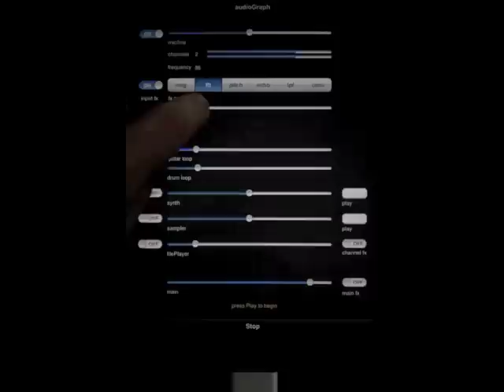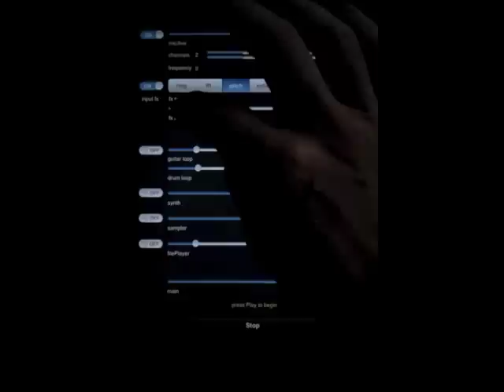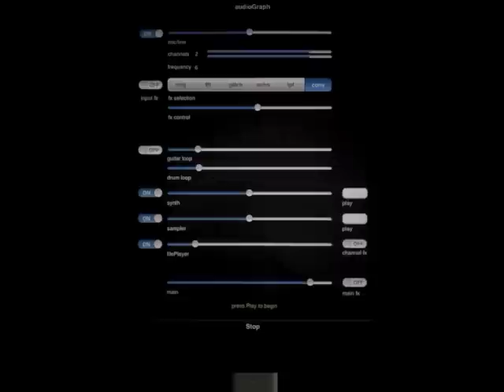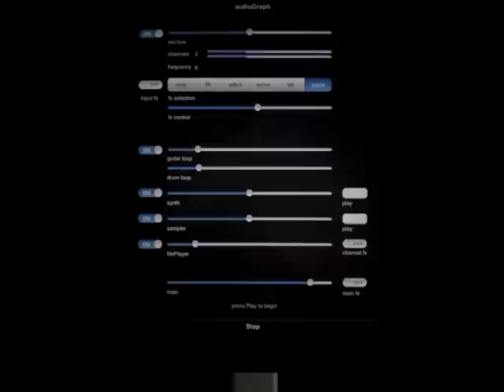audioGraph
iOS audio processing graph demonstration

"An audio processing graph is a Core Foundation opaque type, AUGraph, that you use to construct and manage an audio unit processing chain. A graph can leverage the capabilities of multiple audio units and multiple render callback functions, allowing you to create nearly any audio processing solution you can imagine." - From Apple's "Audio Unit Hosting Guide For iOS"

AudioGraph is a superset of Apple's MixerHost application.

Features include:

* Mono and stereo mic/line input
* Audio effects including:
 o Ring modulator
 o FFT passthrough using the Accelerate vDSP framework.
 o Real-time variable pitch shifting and detection using STFT
 o Simple variable speed delay using a ring buffer
 o Recursive moving average filter with variable number of points
 o Convolution example with variable filter cutoff frequency
* Stereo level meter
* Synthesizer example - sine wave with an envelope generator
* iOS 5 features (from Chris Adamson) including:
 o MIDI sampler audio unit
 o file player audio unit
 o audio unit effects
* Runs on iPad, iPhone, and iPod-Touch
* Basic audio session management including detection of input devices and available channels
* Commented source code.
* Original music by Van Lawton
* Plus everything from MixerHost

Requirements:

* A device that runs iOS 5.x
* Headphones.

Instructions:

Launch the app and press Play.

Credits:

This project constitutes repackaging, editing, and theft of amazing work by:

Chris Adamson
Stefan Bernsee
Michael Tyson
Stephen Smith
Contributors to the Apple Core-Audio mailing list
Apple's IOS developer program

- Tom Zicarelli 12/4/2011